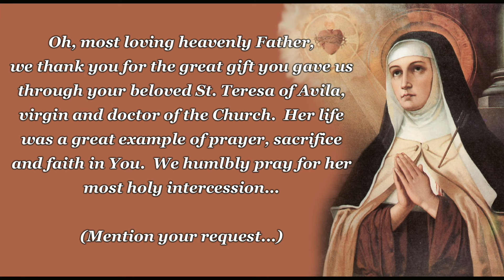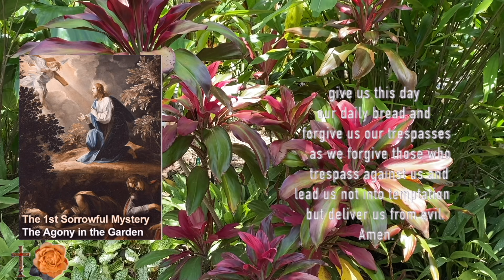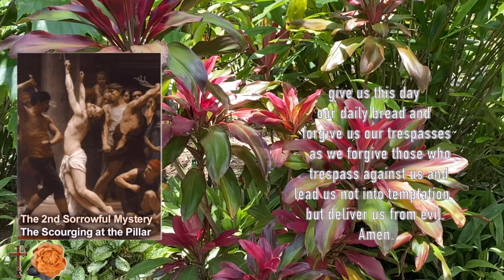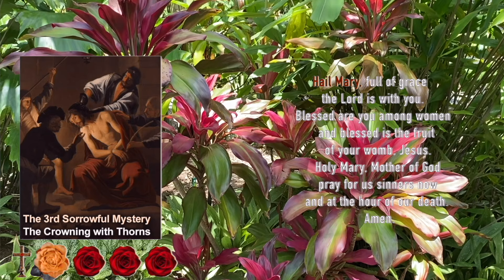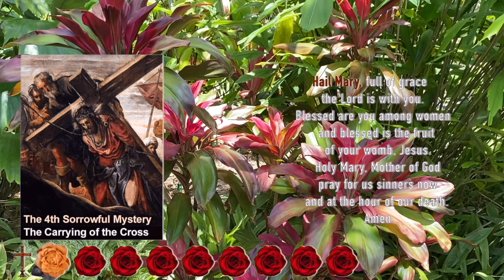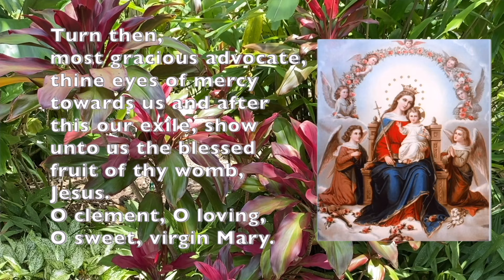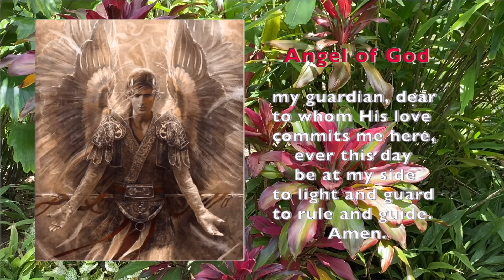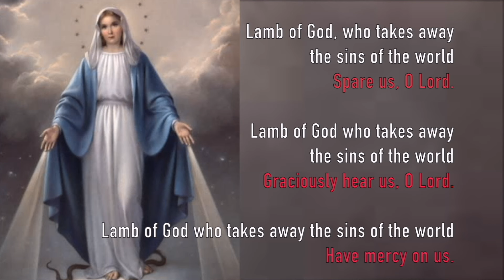🌹FRIDAY Rosary🌹Day 6- NOVENA to St. Theresa of Avila, SORROWFUL Mysteries, OCTOBER 11, 2024, Scenic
October 11, 2024, Daily Rosary, Sorrowful Mysteries of Today's Rosary for the 6th day of the NOVENA to St. Theresa of Avila.  A calming, relaxing scenic rosary for peaceful meditation and Catholic prayer.

Have your intentions mentioned in an upcoming rosary TWO WAYS:
OR
2.